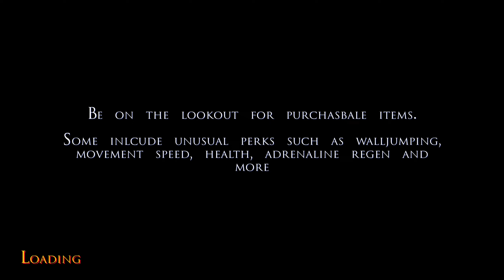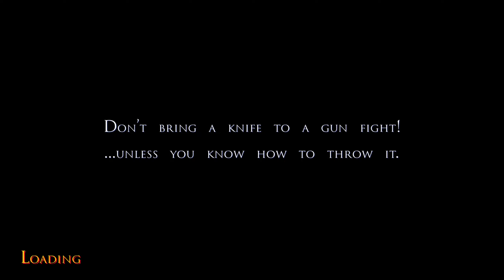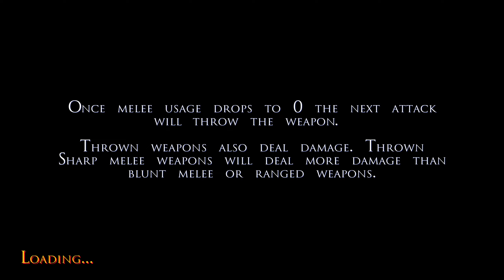UnBroken-DEMO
This game is super neat so far! look forward to playing the full release.